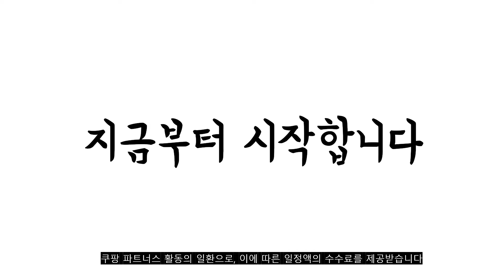광고 2022년 9월 수분크림 판매 추천순위 TOP10 가성비 평점 후기 비교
❤️❤️❤️광고 2022년 9월 수분크림 판매 추천순위 TOP10❤️❤️❤️

1위. 록키스 티트리 수분 크림, 100ml, 2개 [19,800원]

2위. 닥터지 비건 레드 블레미쉬 시카 수딩 크림 50ml 듀오, 2개 [24,270원]

3위. 닥터지 레드 블레미쉬 시카 수딩 크림, 50ml, 1개 [14,150원]

4위. 일리윤 히알루론 모이스춰 수분크림, 100ml, 1개 [6,470원]

5위. 마일드랩 데일리 진정 수분크림, 80ml, 1개 [13,320원]

6위. 모이스트 업 수퍼 히아루론 대용량 크림 400g [200g 2개] 수분크림, 2개, 200g [13,510원]

7위. 토니모리 원더 아쿠아 수분크림, 300ml, 1개 [8,910원]

8위. 마일드랩 데일리 진정 수분크림, 80ml, 1개 [13,320원]

9위. 엠브리올리스 레 크렘 콘센트레 크림, 75ml, 1개 [17,310원]

10위. 이니스프리 더 그린티 씨드 크림, 1개, 50ml [15,500원]